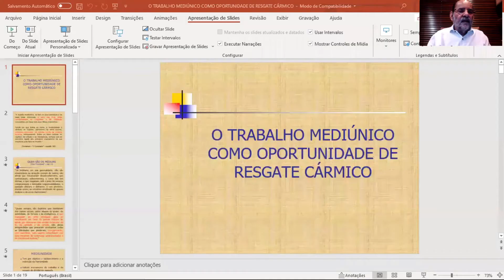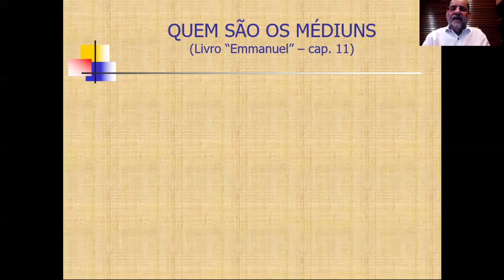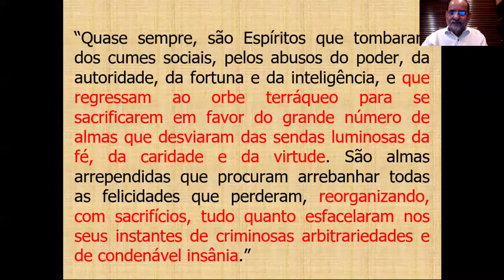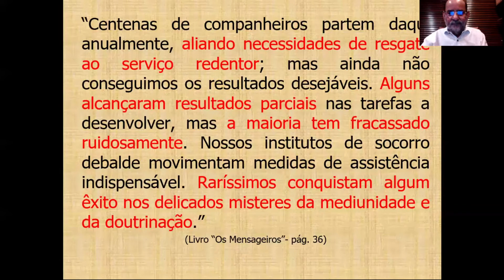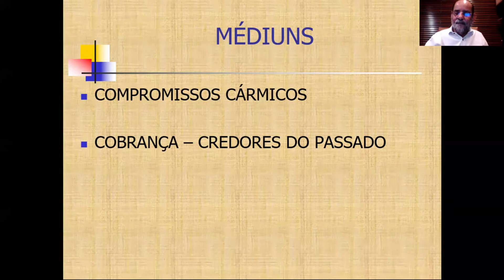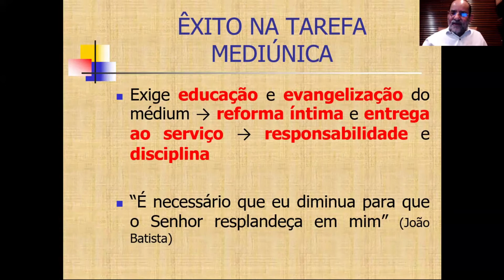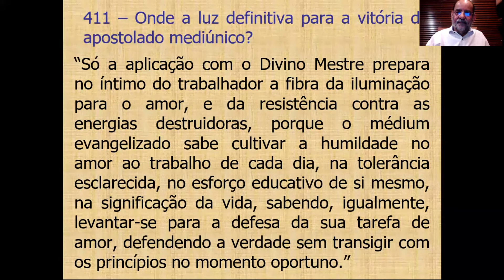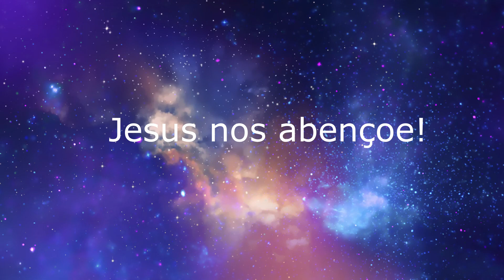O trabalho mediúnico como oportunidade de resgate cármico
O Centro Espírita Bezerra de Menezes - O Apóstolo do Bem apresenta o tema "O trabalho mediúnico como oportunidade de resgate cármico" com o palestrante Danilo Macedo.